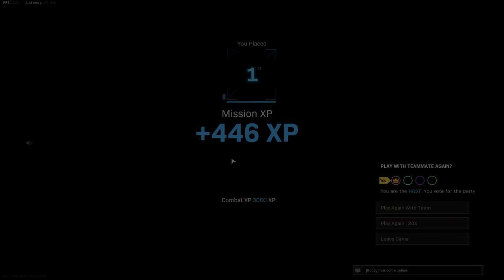Rebirth Is My Favourite Game...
In today's video we get a cheeky 12 kill win on warzone rebirth island with the squad...

Thumbnail ▶ YouTubeShivv#0001